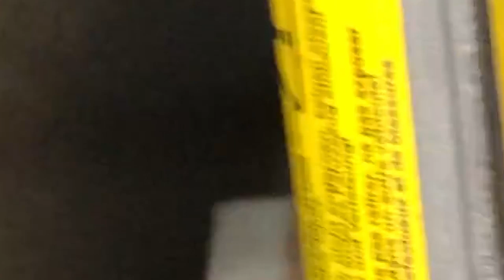MARTELINHO DE OURO / CUIDADO COM O AIRBAG MARTELINHO!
TEM UMA SEQUENCIA DE COMO FAZER PARA NÃO SAI NADA ERRADO VOCÊ SABEIA SE NÃO VENHA CONFERIR AGORA E JÁ DEIXA SEU LIKE E COMPARTILHA O VÍDEO SE TE AJUDOU MARTELINHO AIRBAG CUIDADOS # OFICINA # GOSTEI CURSO # NEYZINHO IPDR

JÁ BAIXOU O APLICATIVO CHECK LIST IPDR

 LUGAR

SORTEIO DE UMA CAMISA IPDR 3350 INSCRITO 3 LUGAR

Whtsapp . Somos da IPDR Martelinho de ouro ,participe do

nosso grupo do what enviando what para o numero 37

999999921 e receba dicas grátis do nosso meio automotivo!

Envia seu mail e receba  novidades e acesse   nosso site

FERRAMENTAS

* CADASTRE SEU MAIL E RECEBA DICAS GRÁTIS TODA SEMANA

                         GRUPO WHATSAAP  PARA INICIANTES

*CERTIFICADO
*CAMISA
*GRUPO FECHADO DO FACEBOOK
*GRUPO FECHADO SÓ PARA ALUNO
*CURSO COM AS MAQUINAS MAIS MODERNA DO MERCADO
*SEM TURMA (MAXIMO 2 PESSOAS ) PARA MELHOR ENSINAR

 TÉCNICAS

Precisão
Calibragem de força
Pontos altos
Leitura do amassado
Faceamento da luminária
Espalhamento da chapa
Correção de granulagem da peça
Vincos
Riscos especialização
Amassados esticados (técnica sem maquina e com maquina )
Interpretação do amassado grande
Hotbox
Ventosas e seu segredos
COMO VENDER
COMO FAZER PARCEIRO///
ORÇAMENTO///
BAIXE JA O APLICATIVO PARA FAZER ORÇAMENTO
CHECK LIST IPDR

EXCLUSIVO PROGRAMA PARA ACOMPANHAMENTO DO ALUNO  DIÁRIO COMPUTADORIZADO ASSIM VOCÊ CONSEGUI VER GANHO E PERCAS  FOCO,ETC E TESTADO E APROVADO

ALOJAMENTO EM HOTEL

QUARTO ÚNICO(PRIVACIDADE )
BANHEIRO
TV
VENTILADOR OU AR
CAFE DA MANHA
ALMOÇO
CAFE DA TARDE
JANTA

Curso serà so com agendamento máximo de 2 pessoas por vez:
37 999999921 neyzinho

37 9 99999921